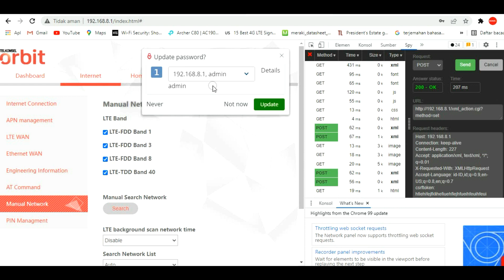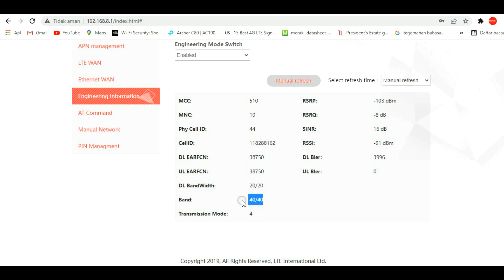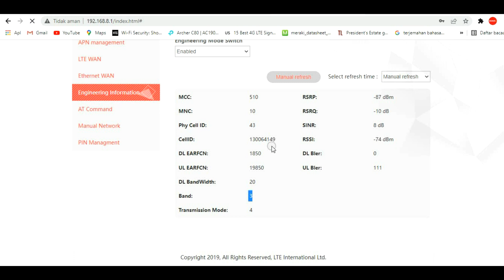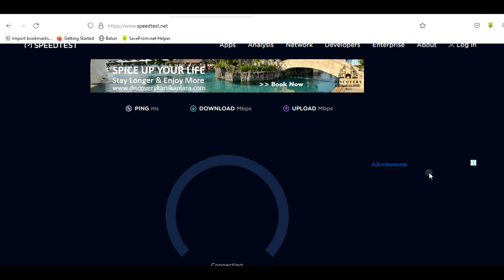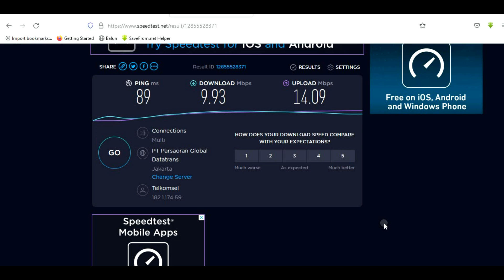Speedtest pada lockband orbit pro terbaru # Lockband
melakukan Speedtest pada lockband orbit pro terbaru dengan memodifikasi bagian dari webui spy dengan ssh program lain

1. Nimbus . 2. Emotional_Love_Theme. 3. Rainbow_Forest. 4.Island_Wave. 5. Waterfall 6. Boardwalk 6. Under_the_Wire 7. Terrier_Waltz 8. Timeless 9. Last_Train_to_Mars 10.Yiddish_Sadness 11. Take_Me_to_the_Depths. 12. Everything_Where_it_Needs_to_Be. 13. Take_Your_Time. 14. Momentou. 15,Fiesta de la Vida 16. No.9_Esther’s Waltz - Esther Abrami. 17. Outlaw's Farewell (part I) - Reed Mathis